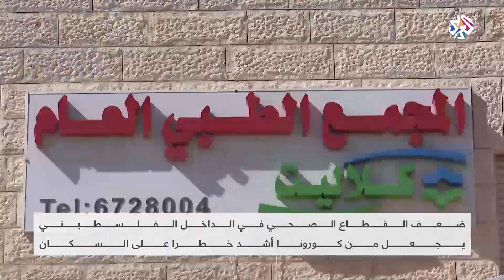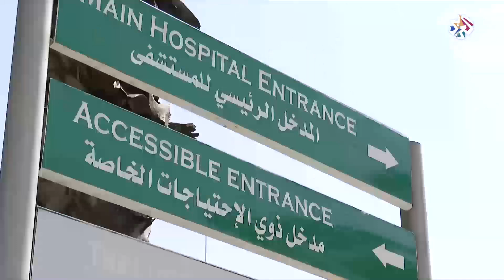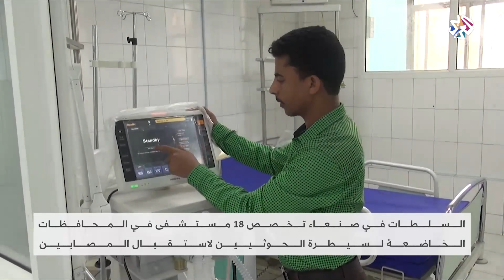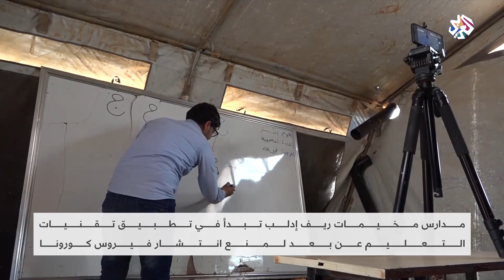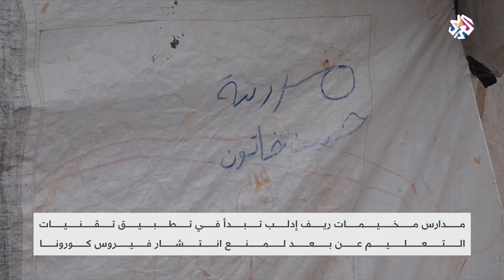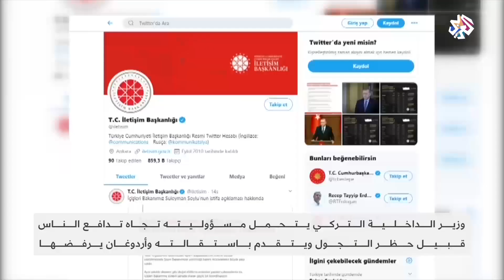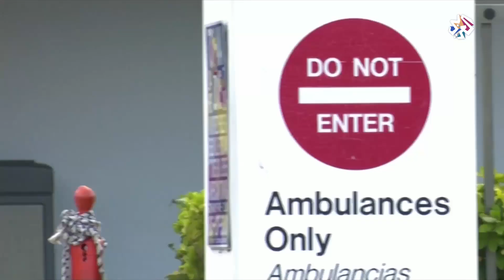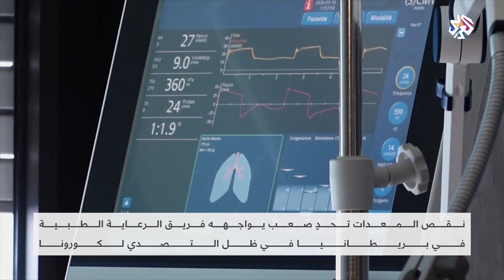الساعة الأخيرة | 13-04-2020 | الحلقة كاملة